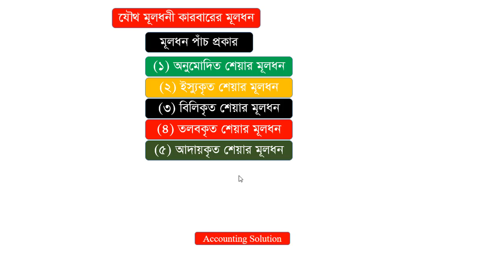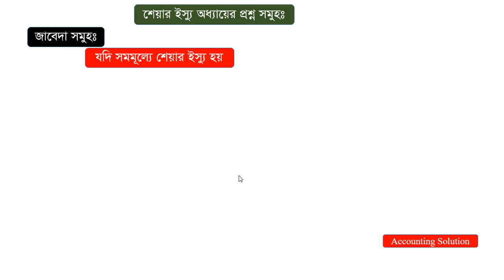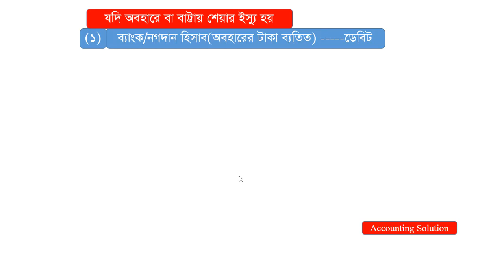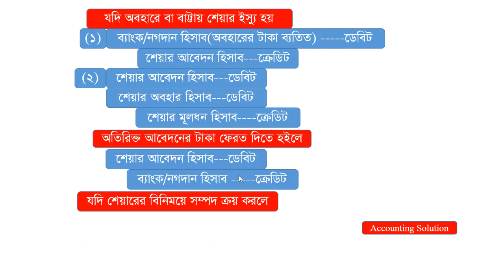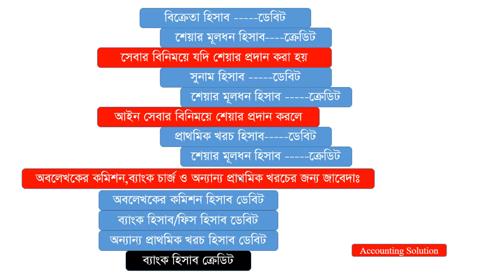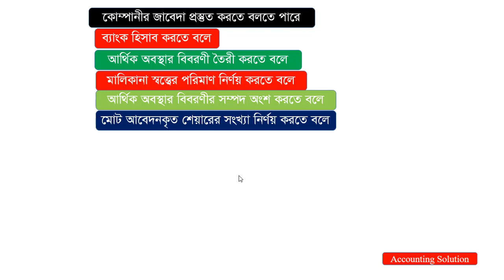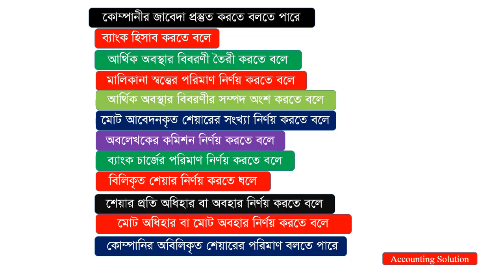শেয়ার ইস্যু পার্ট - ০১ || Accounting Solution's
শিক্ষার্থী বন্ধুরা, শুভেচ্ছা রইল। আজ তোমাদের জন্য থাকছে শেয়ার ইস্যুর উপর আলোচনা।

শুরুতেই জেনে নাও শেয়ার কাকে বলে?

যৌথ মূলধনী কোম্পানীর মূলধনের ক্ষুদ্রতম অংশকে শেয়ার বলে। অর্থাৎ যৌথ মূলধনী কোম্পানীর মোট মূলধনকে কতগুলো সমমূল্যের ক্ষুদ্র ক্ষুদ্র অংশে ভাগ করা হয়। আর এই প্রত্যেকটি ভাগই হল এক একটি শেয়ার।

মনে রাখবে, শুধু মাত্র পাবলিক লিঃ কোম্পানী তাদের প্রয়োজনীয় মূলধন সংগ্রহের জন্য বাজারে (শেয়ার বাজারের মাধ্যমে) শেয়ার বিক্রয় করতে পারে।

শেয়ারের টাকা ৩ ভাবে আদায় করা যায় ১) সমহারে ২) অবহারে ৩) অধিহারে

১) সমহারে : কোম্পানী যখন তার শেয়ার লিখিত মূল্যে বিক্রয়ের উদ্দ্যেশে প্রচার করে তখন তাকে সমহারে শেয়ার ইস্যু করা বলে। যেমন ১০ টাকা মূল্যের শেয়ার ১০ টাকায় বিক্রি করা হলে।

২) অবহার : কোম্পানী যখন তার শেয়ার লিখিত মূল্যের চেয়ে কম মূল্যে বিক্রয়ের উদ্দ্যেশে প্রচার করে তখন তাকে অবহারে শেয়ার ইস্যু বলে। যেমন ১০ টাকা মূল্যের শেয়ার ৯ টাকায় বিক্রি করা হলে।

৩) অধিহার : কোম্পানী যখন তার শেয়ার লিখিত মূল্যের চেয়ে বেশি মূল্যে বিক্রয়ের উদ্দ্যেশে প্রচার করে তখন তাকে অধিহারে শেয়ার ইস্যু বলে। যেমন ১০ টাকা মূল্যের শেয়ার ১১টাকায় বিক্রি করা হলে।

শেয়ার ইস্যুতে অংকের ৩ টা অংশ থাকেঃ ১) জাবেদা দাখিলা ২) প্রয়োজনীয় খতিয়ান ৩) আর্থিক অবস্থার বিবরণী প্রস্তুতকরন।